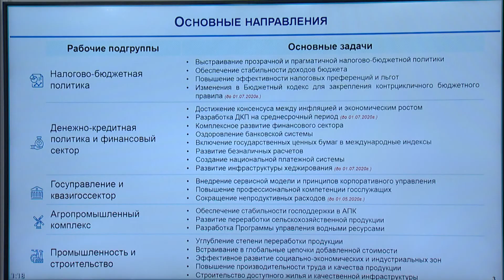Р. Дәленов: "Қаржы секторы: қолма-қол ақшасыз есеп айырысуды дамыту және ұлттық төлем жүйесін құру"